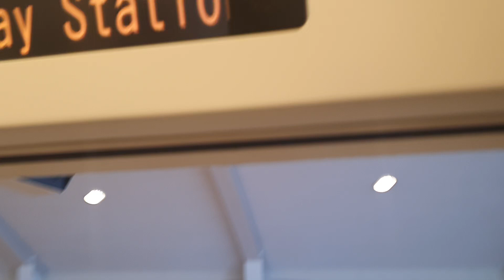Tokyo Disney Resort Line 東京ディズニーリゾートライン from Resort Gateway リゾートゲートウェイ to Bayside ベイサイド